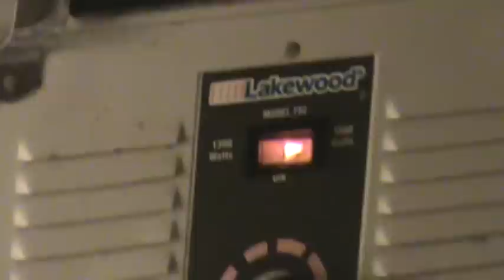Lakewood Heater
Model 792 1300watts-1500watts 12.5 amps UL listed 234R.